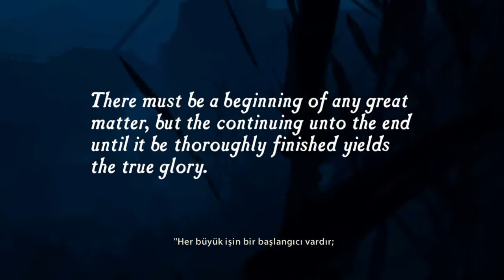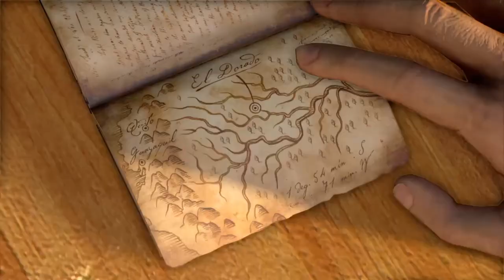Uncharted1 Remastered Türkçe Dublaj Drake's Fortune Giriş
Drake's Fortune Kayıp Miras Bir hırsızın sonu Uncharted4 Thief's end
Uncharted 1